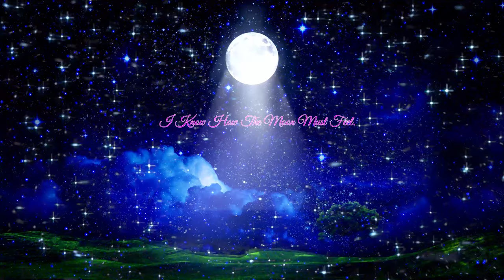James Synth & Zealous Freeman vs Dayna Manning - I Know How The Moon Must Feel(Extended Remix)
For All The Valor Here. - James Synth. Genre: Progressive House

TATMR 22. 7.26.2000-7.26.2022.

UPDATE: You can use the remix in your projects and your mixes as well. Just make sure you credit my name in your project or mix.

For my vision of Master Of The Universe: 20 Years Of Valor, It is to re-capture the aesthetic of the nostalgia & to forge that into new meaning & form. Dayna Manning is another one of my major influences(Folk) of that music, while still keeping the message standing alive today. This track: "I Know How The Moon Must Feel" marks a brave shift in the style in the 20 Years Of Valor Concept.

There is a long history to this track as well as the other one that sampled "Neil O' Donnell & Maren Ord - Shining Time" titled "Love Stays True To Us" and the remix of "Mike O' Donnell & Junior Campbell - The Island Song" in the track The Final Chapter Of The Journey."

Thomas and The Magic Railroad(2000)(the original film including the track being remixed here)
is one of movie OST's as well as the original Thomas & Friends series where it terms of music, my inspiration and creativity had increased when rediscovering the film(Although the decent, original version was replaced with the theatrical version, forcing the film to a 4.1/10 rating and a shift in Thomas & Friends in 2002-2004. Of Course the mixed reviews had shown how this should've deserved a better release, however the outcome of that case had been course-corrected.

For The Railway Series' 75th Anniversary & TATMR 20th Anniversary, The film had been re-released with the real, superior version of the film after 20 Years. The remix is for this brave victory in this effort by everyone. The Blu-Ray release was on Sept. 29, 2020. After the TATMR20 Presentation(From Rainbow Sun Productions) combining the original script & film, and of the Blu-Ray release, including of the original, deleted material, the time for a resurgence of this courage is now.

Now for The Master Of The Universe: 20 Years of Valor Remix, The theme of night is still present, however, the only difference is the lyrics. "Missing magic each day" is swapped for "Far away from it all". This removes the "magic" from the piece and the lyric change gives a greater sense of loneliness & melancholy in the remix. Progressive House/Trance is the style of this remake.

This is the major shift in the course of James Synth. For the future of all valor.